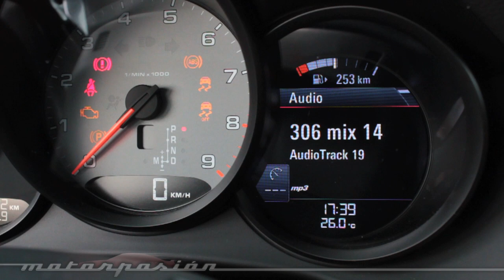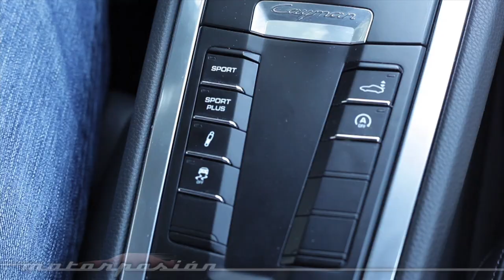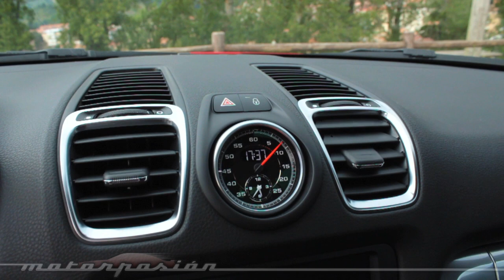Prueba Porsche Cayman S 2013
Probamos en Motorpasión el Porsche Cayman S 2013